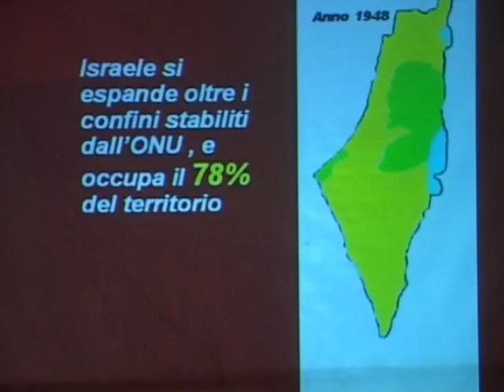ابتکار یک سالمند ایتالیایی در حمایت از فلسطینی ها